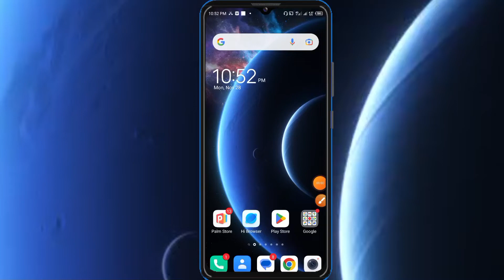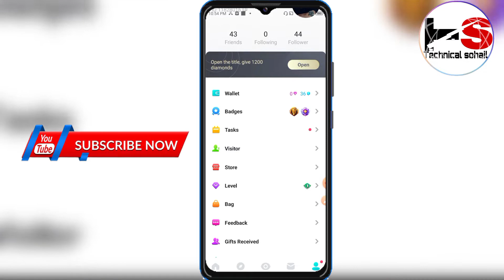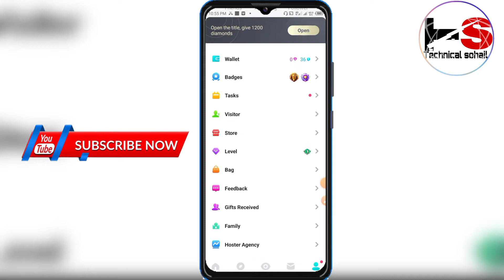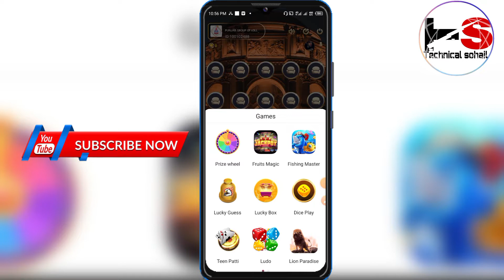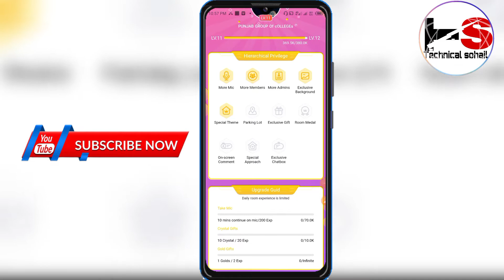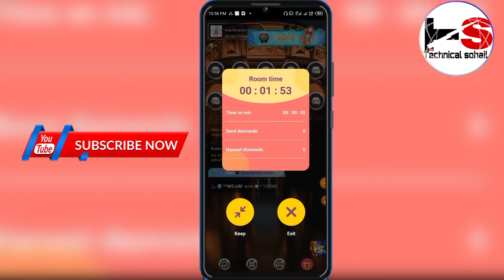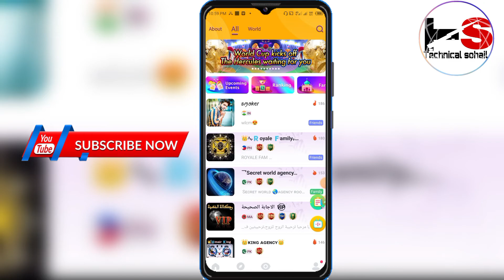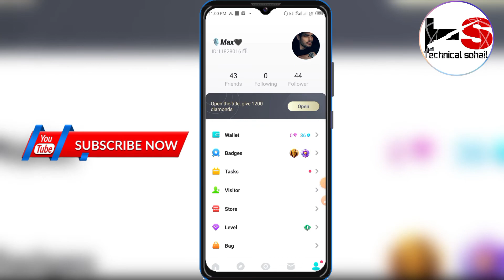Ume voice chat app New update features |Make Money in Ume voice chat app ||2023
Ume voice chat app New update features |2023